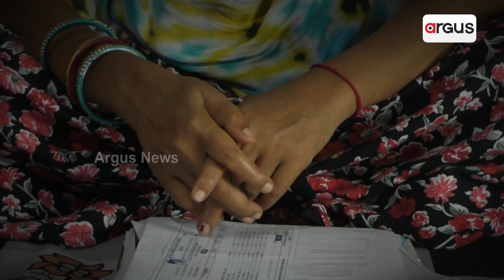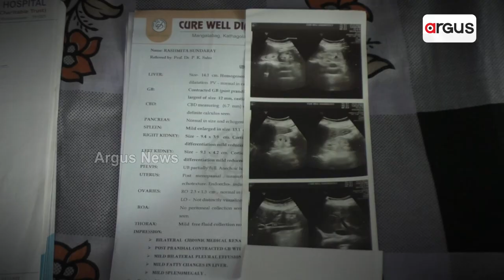Helpless Women Who Is Suffering From Kidney Disease Seeks Odisha Govt Help In Sundargarh